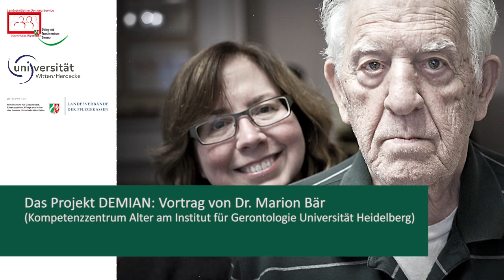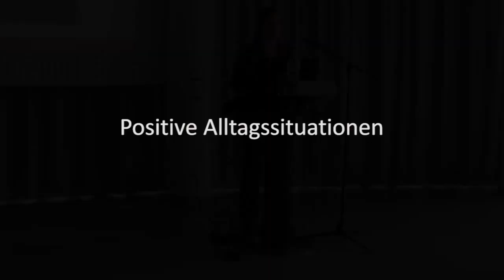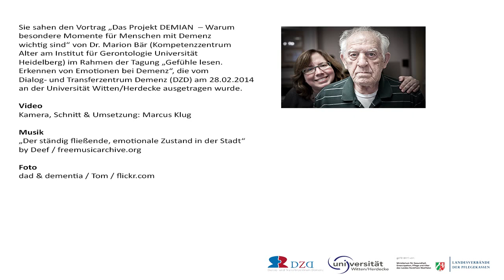Das Projekt DEMIAN: Vortrag von Marion Bär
Bei dem Video handelt es sich um den Vortrag "Das Projekt DEMIAN - Warum besondere Momente für Menschen mit Demenz wichtig sind" von Dr. Marion Bär (Kompetenzzentrum Alter am Institut für Gerontologie Universität Heidelberg) im Rahmen der Veranstaltung "Gefühle lesen. Erkennen von Emotionen in der Pflege Demenzerkrankter" vom Dialog- und Transferzentrum Demenz (DZD), die am 28. Februar 2014 an der Universität Witten/Herdecke ausgetragen wurde.

Zum DZD: Das Dialog- und Transferzentrum Demenz (DZD) - finanziert vom Pflegeministerium NRW und den Landesverbänden der Pflegekassen NRW - ist eine Säule der 2004 gegründeten Landesinitiative Demenzservice NRW und arbeitet an der Schnittstelle zwischen Forschung und Praxis in der Versorgung Demenzerkrankter. Die Tagung „Gefühle lesen. Erkennen von Emotionen in der Pflege Demenzerkrankter" und die multimediale Dokumentation dieser Veranstaltung gehören zur Arbeit des Institutes im Bereich des Wissenstransfers. Für diese Arbeit (insbesondere für den digitalen Wissenstransfer) hat das DZD im Jahre 2013 den Agnes-Karll-Pflegepreis gewonnen.